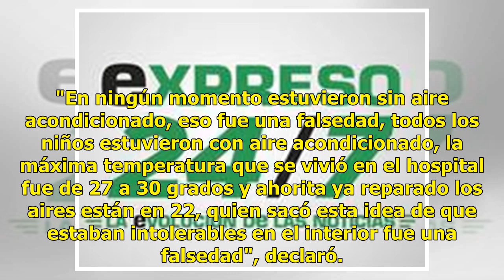AUDIO | En ningún momento estuvieron sin aire acondicionado los niños en el HIES: Salud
Suscríbete ahora a nuestro newsletter Ratio: 5 / 5 HERMOSILLO, SON.- Nunca faltó aire acondicionado en el Hospital Infantil del Estado de Sonora (HIES), manifestó el subsecretario de la Secretaría de Salud, Félix Higuera Romero. Esto luego de que un grupo de padres y madres de niños hospitalizados d...